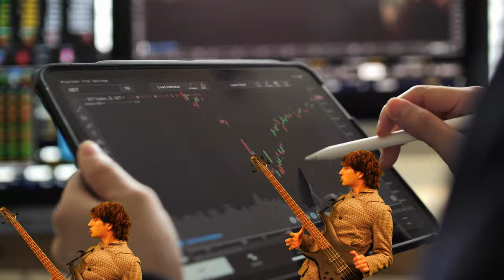Noah Levi - 03:15 (Official Video)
Die neue Single 03:15 von Noah Levi!

► „03:15“ VON NOAH LEVI

► VIDEO CREDITS
prod. by Till Tinsky Productions
Konzept: Noah Levi & Joel Olchow
Kamera und Schnitt: Till Tinsky
Hair&Makeup: Kate Hupertz

► SONG CREDITS
Musik & Text: Noah Levi, Grecko
Published By: Edition 1722, Universal Music Publishing Germany, Warner Chappell, Sony Music Publishing
Performer: Noah Levi
Produced by Truva
Mixed by Truva
Mastered by Lex Barkey
(C) 2022 Jive Germany a division of Sony Music Entertainment Germany GmbH

► LYRICS
Ich sag mir jeden Morgen ich ruf dich nicht an
Du gehst nicht ran
Ich will nicht hören, dass du loslassen kannst
Will dir nicht glauben, dass es schon genug ist
Ich will nicht hören wie du sagst, dass es gut ist

Ich kann dich noch sehen
Deine Haare sie wehen
Die Arme nach oben im Cabriolet

Ich denk immer noch an dich
Auch wenn ich sag es wär vorbei
Und ich hab es prophezeit
Schon wieder viertel nach 3
Lieg alleine im Bett
Und denke nur an uns beide
Wie weit ist das weg

Doch ich denk immer noch an dich

Ich sag mir jeden Morgen ich schreib dir nicht mehr
Dass ich deine Haut spürte ist so lange her
Und trotzdem denk ich an dich jede Minute
Krieg dich nicht aus dem Kopf egal was ich versuche

Ist so lange her